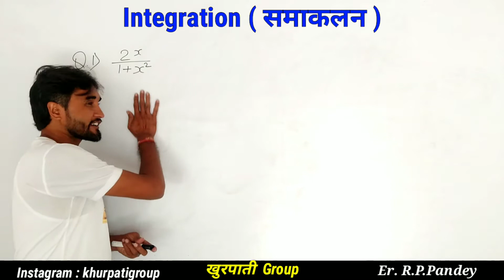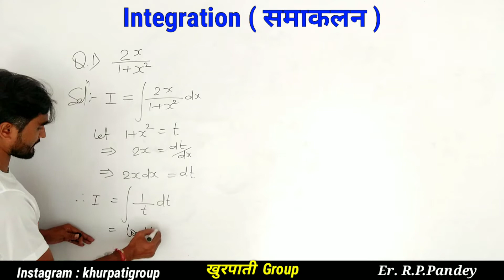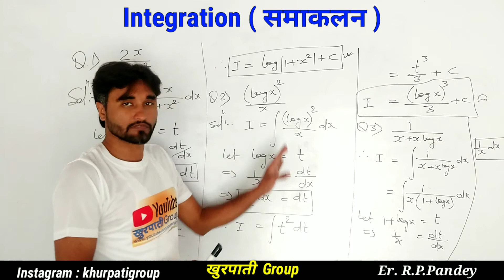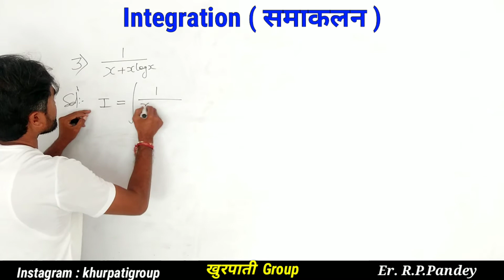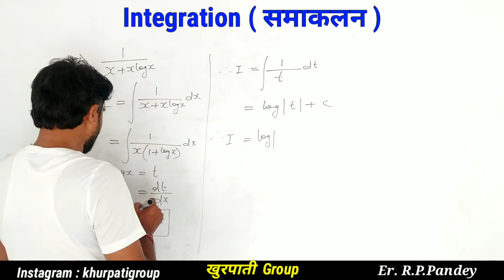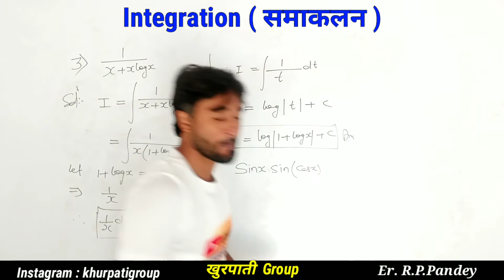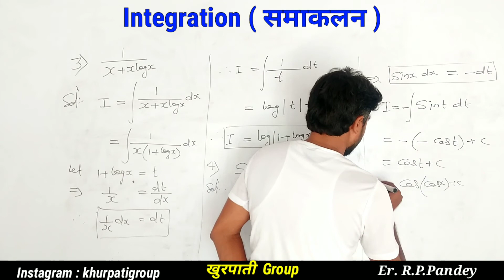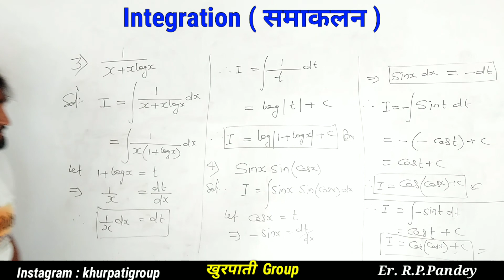( NCERT ) समाकलन - Integration - Ex 7.2 Solutions | Part 1 | Class 12 Maths | Er. R.P.Pandey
Ex 7.2 ke questions Ka solutions asaani SE nikaale.